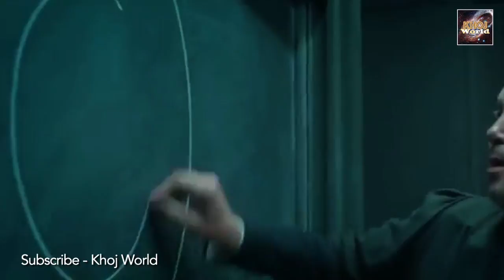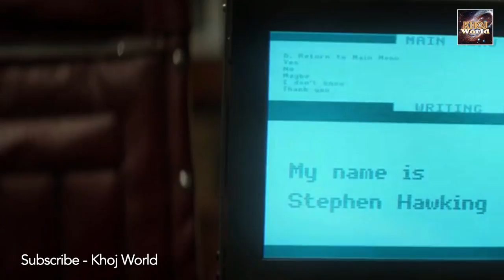पूरा शरीर काम नहीं करता फिर भी मरने से 10 दिन पहले दे गए एक नई थ्योरी//Khoj World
Stephen Hawking ने भगवान के अस्तित्व को चुनौती दी